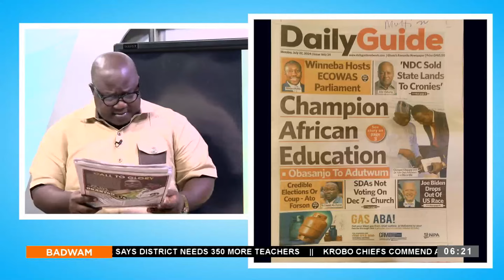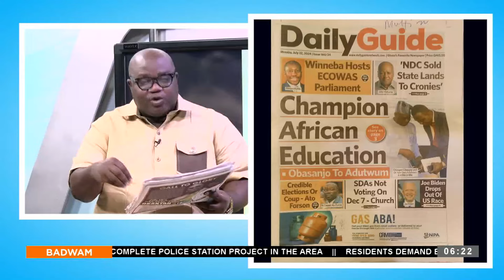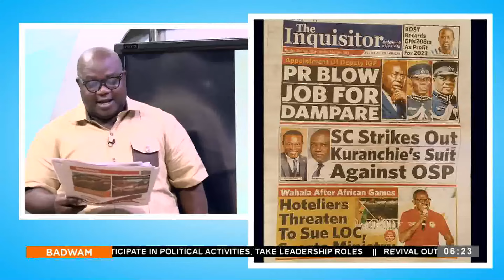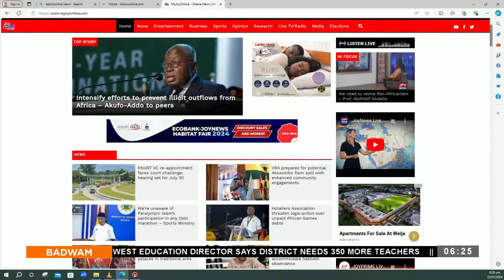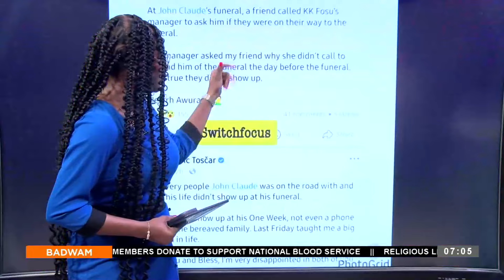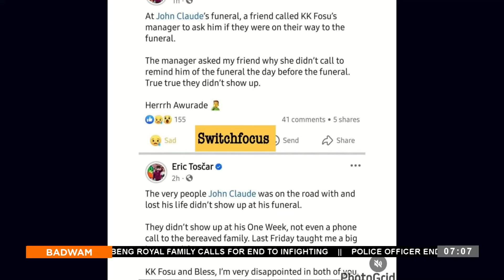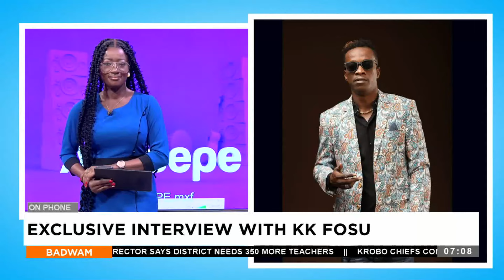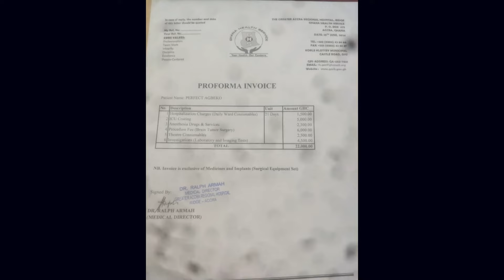Badwam on Adom TV (22-07-24)